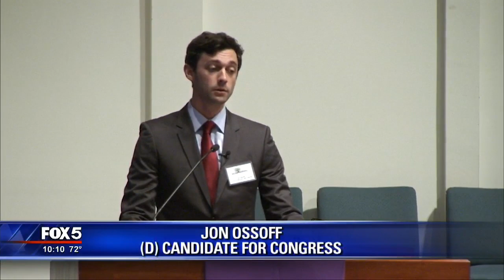Ossoff, Handel stump for votes in 6th District race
Early voting is underway in the special election to fill the seat in Georgia’s 6th Congressional District and the candidates continue to try to reach out to voters as the clock winds down.

The election cycle has been incredibly short. Governor Nathan Deal called for the April 18 election after Congressman Tom Price was confirmed as Health and Human Services Secretary in February.

WATCH: Hear the candidates in their own words
IFrame

“It’s been a bit of a whirlwind the last few months. I think all the candidates can attest to the pace,” Democrat Jon Ossoff told a group of voters at a forum in Marietta on Monday.

A FOX 5/Opinion Savvy poll released Friday shows Ossoff leading the other 17 candidates with 40 percent of the vote. Republican Karen Handel polled in second with 20 percent.

“I’m cautiously optimistic and feeling you know, really energized about the next three weeks through the campaign,” said Handel. “I think my message of you know, really it’s time to deliver is resonating with residents of the 6th District.”

RELATED: FOX 5 Poll: Ossoff leads Handel in 6th District Race

Handel said her background in public service makes her an ideal choice.

“I have a track record of getting things done in some of the toughest of environments. As Fulton County Commission Chairman, I balanced the county budget without tax increases when people thought there was no way that was possible, implementing photo ID, taking on the Obama Administration and many other organizations to have a solid law implemented in a productive way. So, I’m going to take those good, solid problem-solving skills that I developed in the private sector and have shown that I can apply in public service, take those to Washington to problem solve and fight for the people of the 6th,” Handel explained.

Ossoff touts his time as a congressional aide and skills as an investigative film maker.

“I’m trying to run a positive campaign that is focused on core values that unite us, on the idea that we can be a strong and prosperous and secure country without sacrificing our core values,” said Ossoff.

With so many candidates in the race, the special election will likely go to a runoff between the top two candidates on June 20.

RELATED: Early voting underway in Ga. congressional race